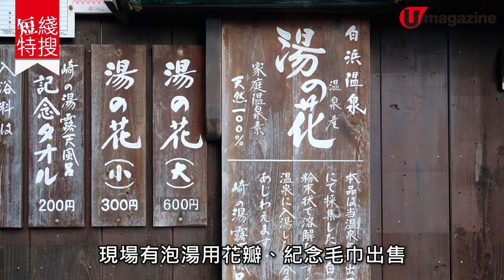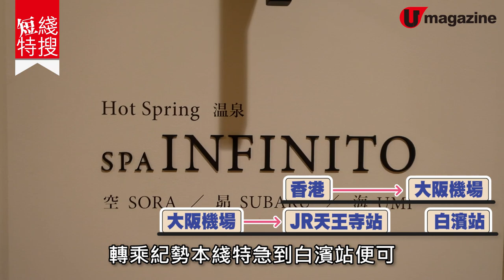和歌山無邊際靚景千年溫泉 ¥500天皇級露天溫泉、航海風酒店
凍凍哋想浸 溫泉 ，日本和歌山 縣白濱町有個平價 靚景露天溫泉崎之湯 ，怕醜嘅話就可以考慮入住航海風酒店，一樣可以望到大海景㗎！

（註：湯之花應為溫泉內沉澱的礦物質。）

【INFO】
1. 崎之湯
地址：和歌山縣西牟婁郡白浜町 1668
開放時間：8am-5pm，5 月、6 月、9 月會延遲至 6pm 關閉；逄星期三關閉
交通：JR 白濱站乘明光巴士，在湯崎下車，步行 3 分鐘

2. Infinito Hotel&Spa
地址：和歌山縣西牟婁郡白浜町 2018
電話：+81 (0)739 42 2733
交通：JR 天王寺站乘坐紀勢本綫特急白滨站，轉乘 12 號巴士或的士
全方位緊貼《U Magazine》社交平台